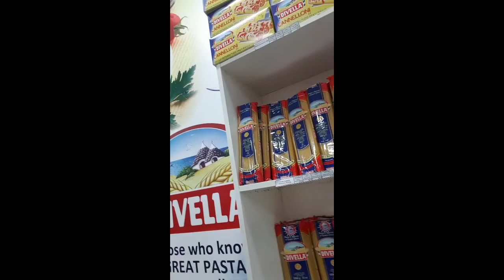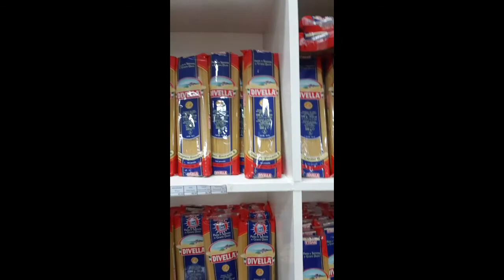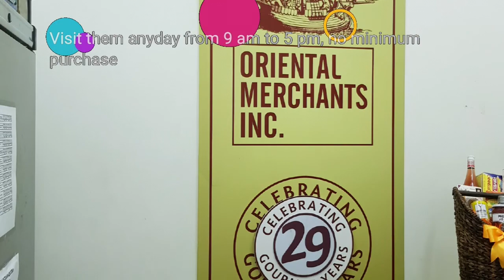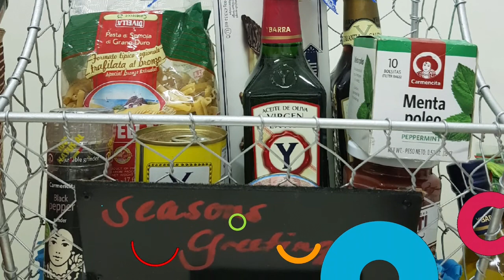OMISale2017, Early Christmas Sale at Oriental Merchants Inc.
Was able to check out Oriental Merchant's warehouse in Las Pinas to buy Italian products at supplier's cost!